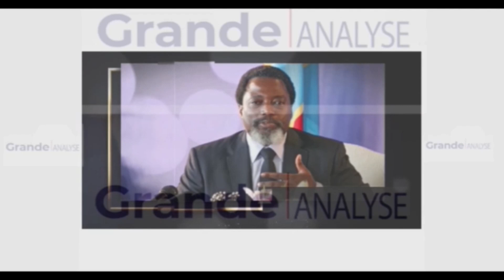LES MEMBRES DE UNION SACREE CONTRE L'INVESTITURE DU GOUVERNEMENT JUDITH SUMINWA AU PARLEMENT